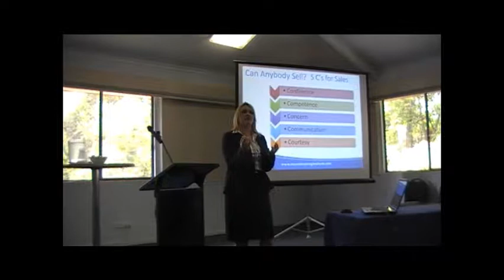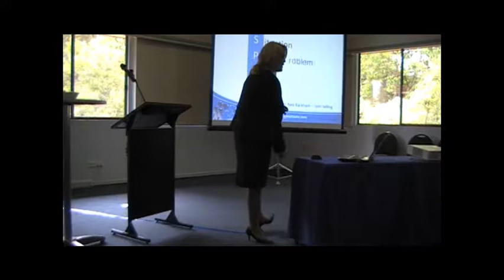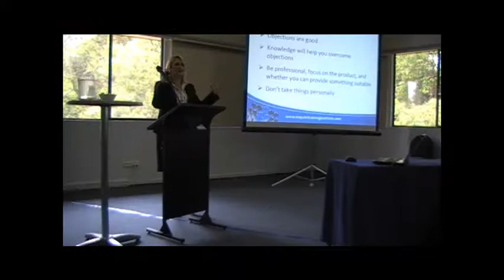Alpaca Business - Demystifying Alpaca Sales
A short video taken from the Australian Alpaca Association presentation on sales and marketing in a small business environment.

Presentation developed and customised for the AAA by Francine Bishop of Mayvin Training Institute.